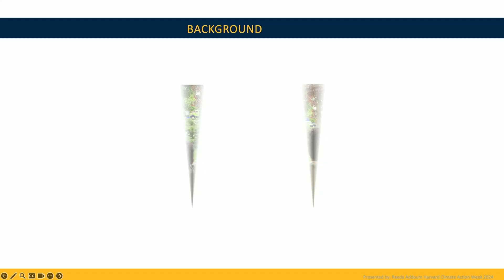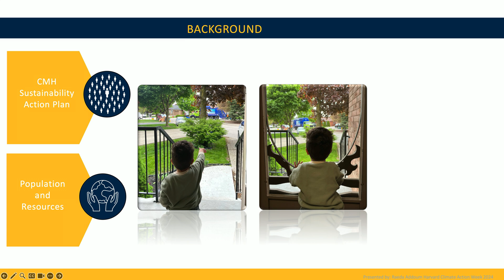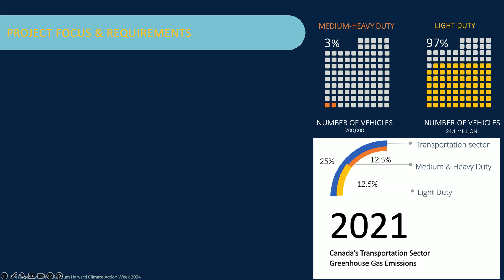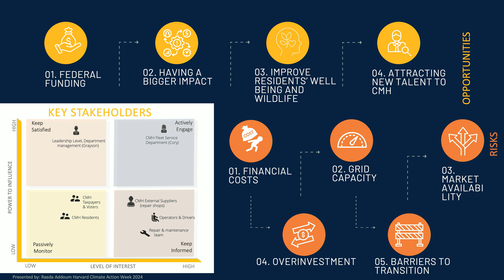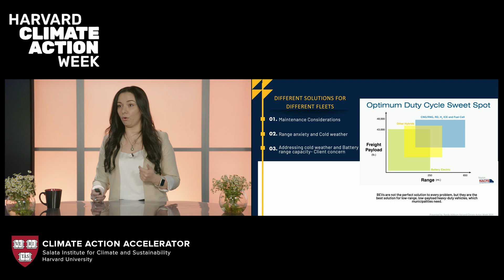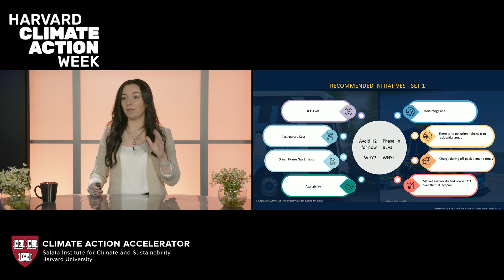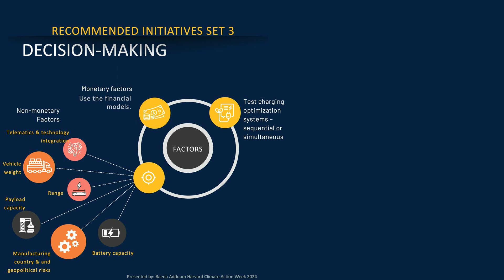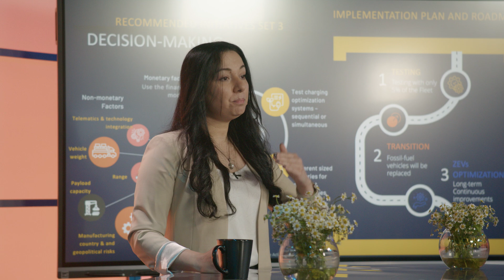Beyond One-Size-Fits-All: Unique Solutions for Different Fleet Needs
Raeda Addoum in explores the diverse paths municipalities can take toward greener fleets. She examines everything from integrating Battery Electric Vehicles (BEVs) and Hydrogen technologies to the infrastructure and training required. Addoum shares insights from the Sustainability Action Plan she prepared for the City of Medicine Hat complete with research-backed recommendations and a practical roadmap for adopting eco-friendly vehicles, showcasing strategies to optimize costs and benefits. Learn how to navigate your green transition effectively.

Speaker: Raeda Addoum